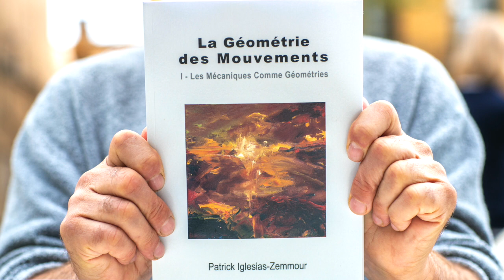LA GÉOMÉTRIE DES MOUVEMENTS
Par Patrick Iglesias-Zemmour - Mathématicien - Chercheur au CNRS